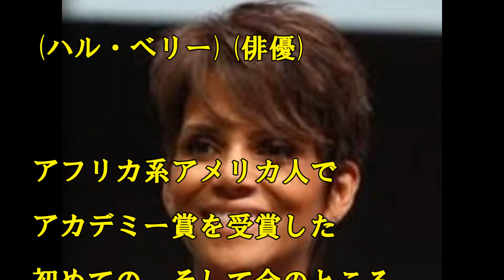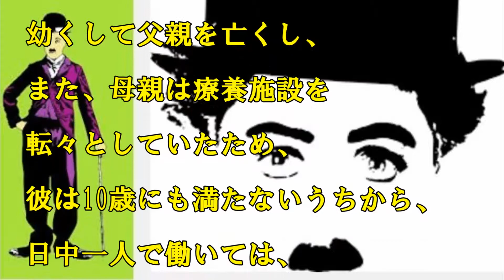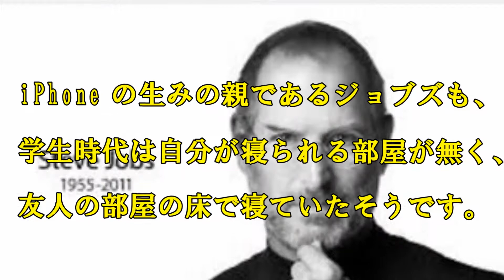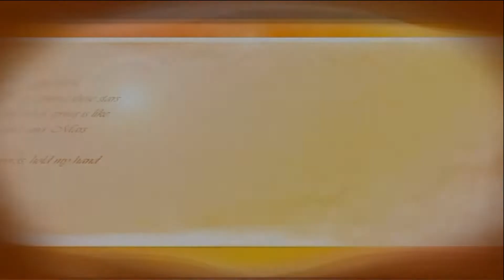かって、ホームレスだった有名人！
☆お勧め動画

　・火星人の記憶を持つ少年！(ナレーション付き）

　・トランプが乗ってる大統領専用車が凄い！（ナレーション付き）

　・川に落ちて凍ったキツネさん、氷の塊ごと切り出される！（ナレーション付き)

　・レアメタル隕石(1000京ドルの価値)出現で、世界経済崩壊！（ナレーション付き）

　・【巨大氷河分離】南極の氷河がヤバイ！千葉県と同じ大きさ！(ナレーション付き）

☆人気の動画

　・こたつ猫！どうしても入りた～い！

　・ここを開けて！早く一緒に寝ようよ！と訴える猫

　・凄い！びっくり！セスキ炭酸ソーダで、クッションフロアが新品のように、
　　ピカピカに！

　・癌・糖尿病に効く！苦くない美味しいゴーヤジュースの作り方とゴーヤの効能！！

　・猫びっくり！キャー！自宅のキッチンに蛇が・・・！

　・ホウ酸で蟻退治！

　・大型ネコ科動物達！やっぱり箱も好き、大きなイエネコみたい！

　・めちゃうま、美味しい「おでん」の作り方

　・コンポストの作り方（植木鉢で生ごみを堆肥にリサイクル）

　・猫用手作りコタツベッド

　・鶏ムネ肉のしっとり柔らか蒸し鶏の作り方(電子レンジで簡単調理）

　・女性でも出来るウォシュレットの取り付け方法(東芝SCS-T160）

やはり成功する人は、並々ならぬ苦労と努力をしているのですね！
少々の悩みなど、問題になりませんね！

引用元　：　Trap radar
引用元　：　money  today
フリーBGM　:  甘茶の音楽工房